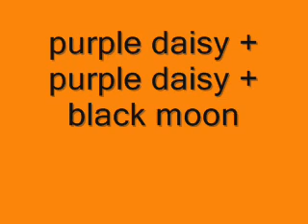how to get iggy the moshling